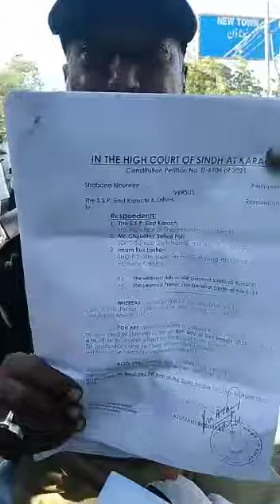سندھ پولیس پیٹی بھائی پر مقدمہ درج۔پولیس اہلکار کی آئی جی سندھ سے انصاف کی اپیل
*سندھ پولیس نے اپنے پیٹی بھائی پر مقدمہ درج کرکے بند کر دیا ۔پولیس اہلکار کی آئی جی سندھ سے انصاف کی اپیل*